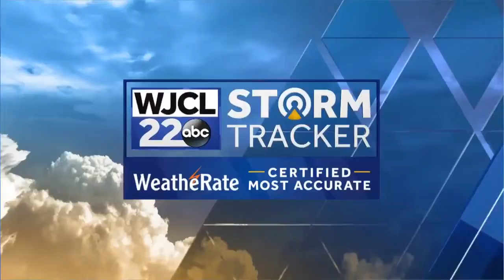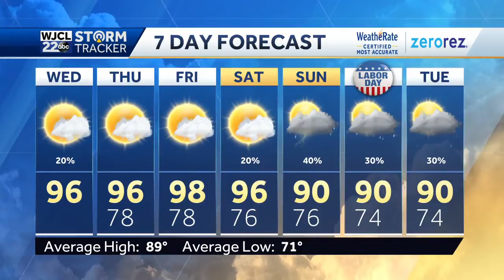Another very hot day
Isolated storm today and hot